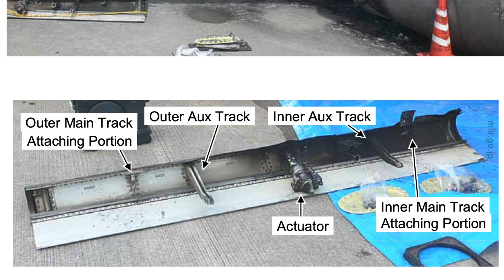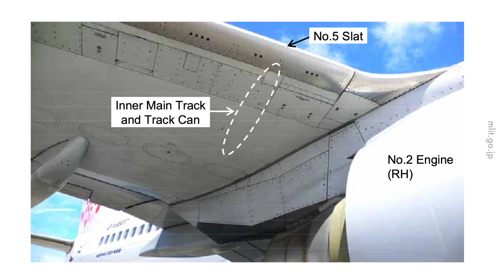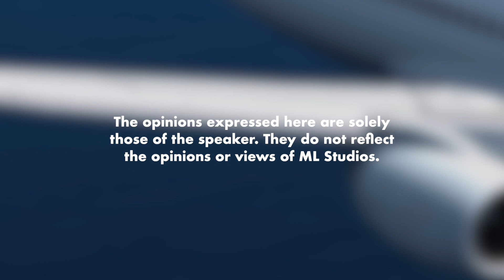Benda Sebesar Duit Syiling Menyebabkan Kapal Terbang Meletup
Serius la sampai terbakarrr?